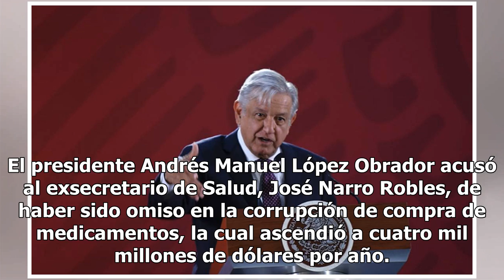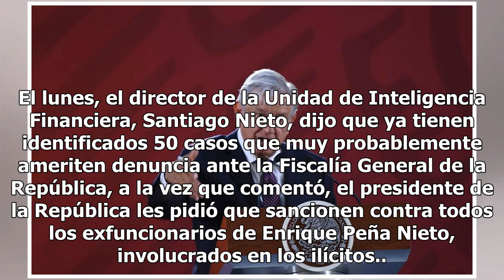AMLO acusa a José Narro por permitir corrupción de compra de medicamentos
El presidente Andrés Manuel López Obrador acusó al exsecretario de Salud, José Narro Robles, de haber sido omiso en la corrupción de compra de medicamentos, la cual ascendió a cuatro mil millones de dólares por año. Había cuando menos omisión porque se compraron medicamentos caros y había en el nego...